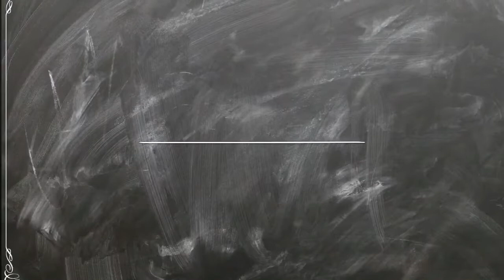entroido2019-ed.infantil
Actuación de Entroido dos alumnos de Ed. Infantil do CEIP Wenceslao Fdez. Flórez caracterizados como as personaxes de Asterix e Obelix.